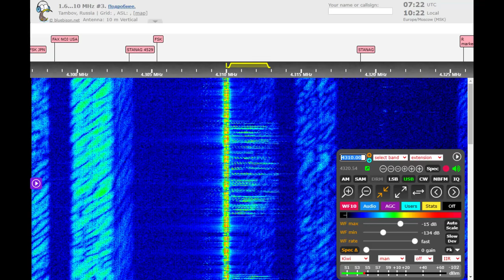The Goose Voice Message (January 7, 2021 07:21 UTC)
"The Goose" is a Russian military commandment network serving the Western Military District. It broadcasts on 4310 kHz during daytime, changing to 3243 kHz for nighttime.
"The Goose"  는 서부 군사 지구에 서비스를 제공하는 러시아 군사 명령 네트워크입니다 . 낮에는 4310kHz로, 밤에는 3243kHz로 방송합니다.